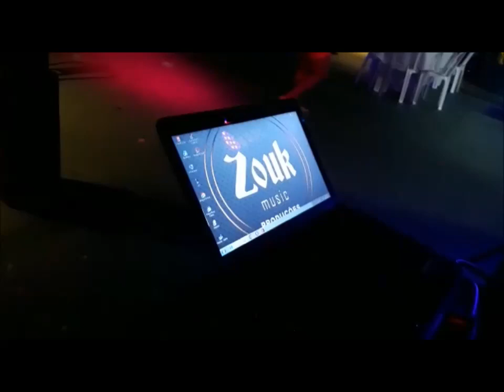Cabine do DJ Paulo Zouk